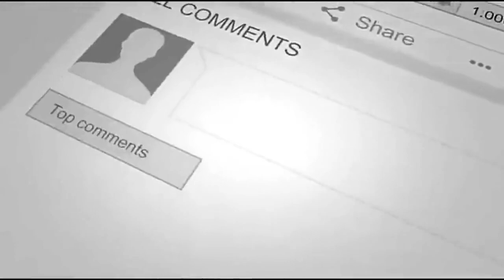A Couple Felt Sad And Empty After Their Cat Died!, Then They Saw Him Online And Everything Changed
Boston, Massachusetts woman Christiana Viscusi and her husband – otherwise known as Cat Dad – were heartbroken when they lost their cat fuzzy feline friend, Sophie, in mid 2018. However, the empty space in their hearts and home after Sophie passed was happily soon filled. It all began two months later, when Viscusi came across her deceased pet’s doppelgänger while surfing online.

(cats) Sophie was originally a rescue pet who was saved from an appalling situation where piles of animals in cages were being hoarded together. The three-year-old cat was rescued from her plight and then sheltered by the Animal Rescue League of Boston. It wasn’t long before Sophie found her forever home nearby, with 40-year-old web designer Viscusi and Cat Dad.

The adorable ball of feline fluff made herself perfectly at home with her new adopted family pretty quickly. Sophie soon decided on her favorite spot to sleep – on top of the dresser in mummy and daddy’s room. Viscusi noted this and bought Sophie her very own miniature bed, complete with bed sheets, and placed it atop the dresser.